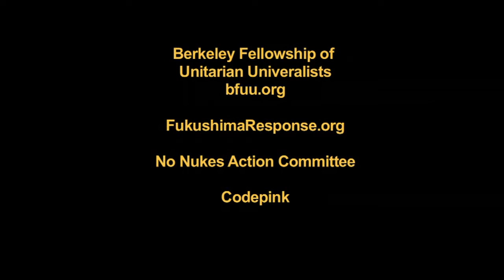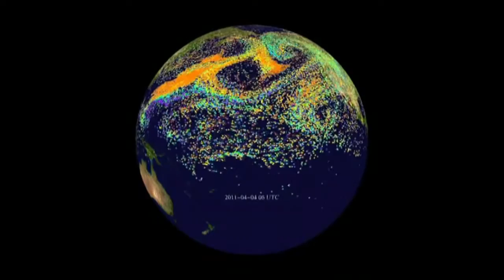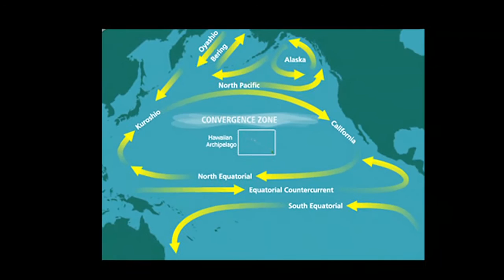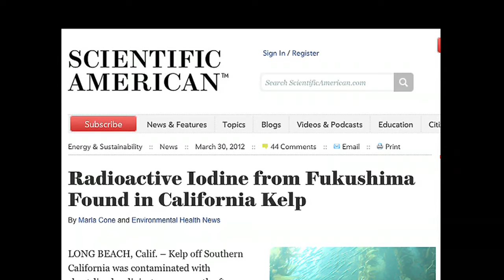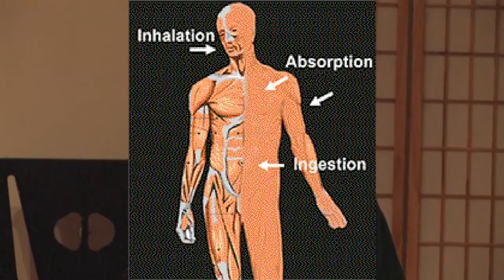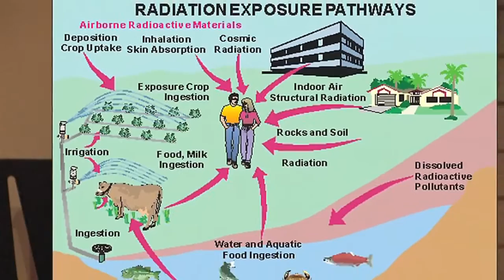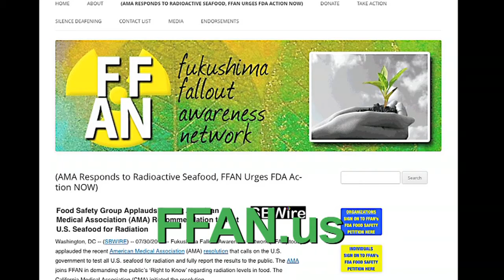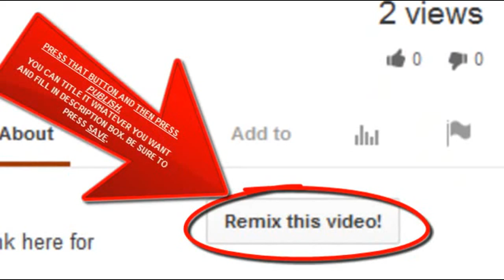Fukushima: Facing the Important Facts with Mary Beth Brangan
An excellent Presentation.
Facing Fukushima Facts - Mary Beth Brangan by eon3
Published on Nov 17, 2013
An excerpt from A Town Hall Forum
Held at The Unitarian Universalist Church of Berkeley (UUCB) Berkeley, CA Oct. 17, 2013

"We are alarmed at the lack of testing currently in place to meet the present-and-growing threat of Cesium 134 and 137 contamination in our food supply. The time is past-due for a comprehensive response to radiation present in our food supply from the Fukushima disaster. " Alexis Lynn Baden-Mayer, Political Director, Organic Consumers Association

Berkeley Fellowship of Unitarian Univeralists
FukushimaResponse.org
No Nukes Action Committee
Codepink

Now revealed there's 80 damaged spent fuel assemblies leaking radioactive materials in Fukushima storage pools — Kyodo: Removal attempt at Unit 4 starts later today — Japan nuclear official 'nervous', as one slip could result in monumental chain reaction (AUDIO)

CBS News: 'Immense mystery' as sea stars being wiped out along West Coast, could be gone for generations — Bewildering disease is spreading and "no idea what's causing it, or how to stop it" — Timelapse shows all legs lost in 7 hours (VIDEOS)

'Anonymous' protests at California TV station over lack of Fukushima coverage — Show Host: I wonder if media paid not to report on it — Senior Scientist: Phony stories made up by National Propaganda Radio (NPR)

Yale: Chief Arvol Looking Horse at U.N. to speak about Fukushima crisis and threat to future of humanity — 2001 Quote: "Contamination of our food and land now affecting way we think... disease of the mind has set in World Leaders... faced with chaos, disasters, diseases... end of life as we know it"?

Columnist: The truth must be told, Fukushima a major global threat to all living flora and fauna... Mainstream media not best source of information — Gundersen: Only thing saving us is the internet (AUDIO)

Researchers: Skin ulcers on Alaska wildlife after Fukushima were never observed before — Also reported in seals from Japan — We couldn't document fallout pattern when plumes hit and animals were on the ice (AUDIO)

Gundersen: Health effects from Fukushima are being hidden — Japan not publishing data on stillbirths, spontaneous abortions, cancers, and more since 3/11 — Indicates they're afraid to release it (VIDEO)

Nuclear Engineer: New footage shows Reactor 1 has "ruptured" containment structure, most likely from the explosion — Water to cool "what's left of core" flowing into environment (VIDEO)

Experts: Fukushima plume headed to West Coast isn't just going to pass by like smoke, plant continues to spew into ocean; Pacific to be full of contamination, it's a gigantic experiment — Host: Amazing how many people are in denial (VIDEO)

Gundersen: Fuel already "very close to going critical" at Unit 4 — Must be extraordinarily careful about starting chain reaction (VIDEO)

Photographer: No sign of life in Fukushima exclusion zone, only a few birds (PHOTOS)

Fox News: 'Video points to serious damage' to Fukushima Reactor No. 1 — Nuclear Expert: Size of leak indicates 'large damage' — Caused by explosion? (VIDEO)

Nuclear Engineer: Borated rubber between fuel is damaged in Unit 4 pool; Increased risk of criticality — The Economist: Rods can explode if they collide — Tepco VP: Recriticality 'highly improbable' (VIDEO)

Damaged fuel rods are cracked and leaking radioactive gases in Fukushima Unit 4 pool; Wire appears trapped in racks — Another assembly bent when "mishandled during a transfer"

TV: Fukushima workers "fear for their own safety" — "The truth is astonishing... I don't dare wash my hands, even after using toilet" (VIDEO)

US Gov't Headline: Alaska island "appears to show impacts from Fukushima" — "Significant cesium isotope signature" detected — Scientists anticipate more marine life to be impacted as ocean plume arrives (VIDEO)

NHK: Holes near bottom of containment vessel identified for first time at Fukushima plant — "Gushing out" of Reactor No. 1 — Similar damage suspected at Units 2 and 3 (VIDEO)

Multiple assemblies 'deformed' in Fukushima Unit 4 pool — One "bent at a 90-degree angle" — Tepco: Mistake occurred when handling the fuel... 25 years ago

Nuclear Professor: Centuries before attempting any work on Fukushima molten fuel? — Concern over "potential phase separations" in corium

More cancers in Fukushima children — Mother: We don't know what's actually going on, I can't trust gov't — TV: Private hospital finds cysts after 'official' tests were all clear (VIDEO)